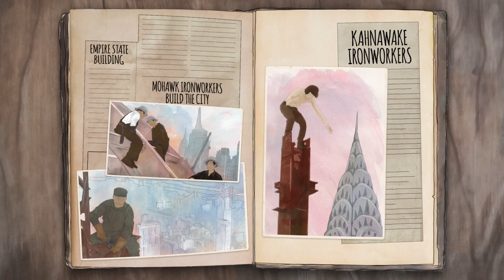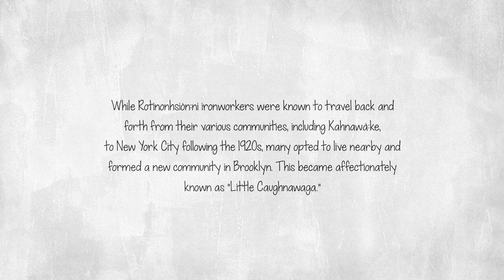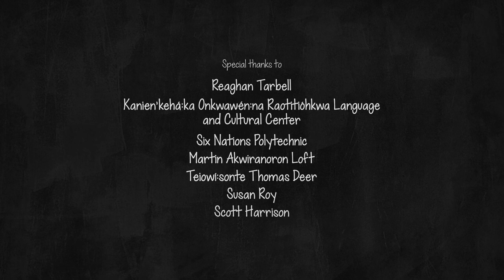Rotinonhsión:ni Ironworkers | The Indigenous Ironworkers that Built New York City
On May 10, 2013, eighteen-hundred feet above the city streets of Manhattan, the crowning spire of the One World Trade Centre was erected marking the completion of the first of six towers planned as replacements for the buildings destroyed on September 11, 2001. Atop that tower stood the latest generation of Rotinonhsión:ni (Haudenosaunee) ironworkers to follow in the footsteps of Indigenous families who, for the last 140 years, have helped create some of North America’s most iconic landmarks.

Beginning in the 1880s, the industry quickly became a principal source of employment for Rotinonhsión:ni men who traveled to jobs throughout Canada and the northeastern United States. By the 1920s Rotinonhsión:ni families, particularly from the Kanien’keha:ka (Mohawk) communities of Ahkwesáhsne and Kahnawà:ke, began relocating to Brooklyn where they opened a string of boarding houses and established the new community of “Little Caughnawaga.” Significantly, Rotinonhsión:ni women played an integral role in the formation of this community as they acted as critical intermediaries operating boarding houses, working in factories, and assisting transient Indigenous workers from across North America. Together, ironworking and “Little Caughnawaga” became a nexus between Kanien’keha:ka family life, nationhood, and self-determination. Employing historical methodologies inspired by the field of Indigenous Studies and pulling together Indigenous talent from across multiple artistic disciplines, this digital animation by directors Carlee Loft and Allan Downey and artist Saki Murotani attempts to showcase one piece of this incredible Indigenous history.

WINNER - American Indian Film Festival (AIFF) Best Animated Short 2020